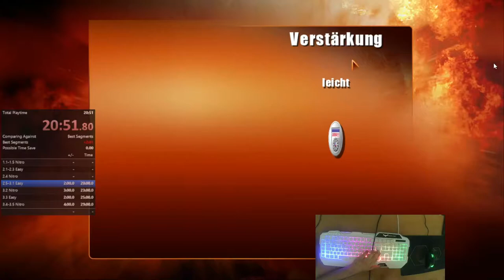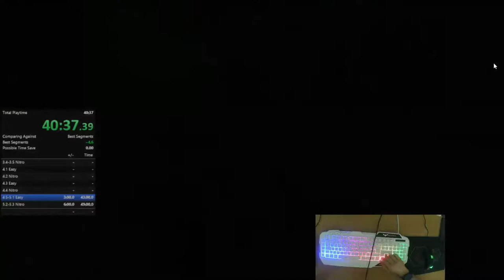Cobra 11 Nitro 51:23.39 [Any%] Speedrun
Links:____________________________________________________________